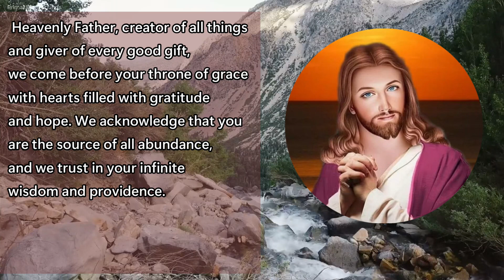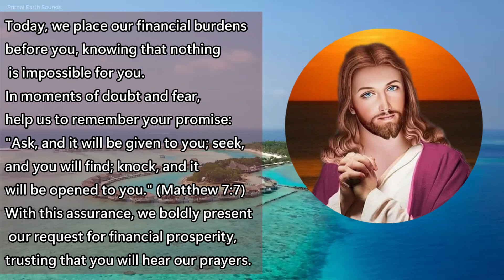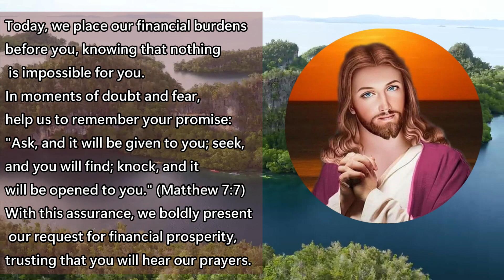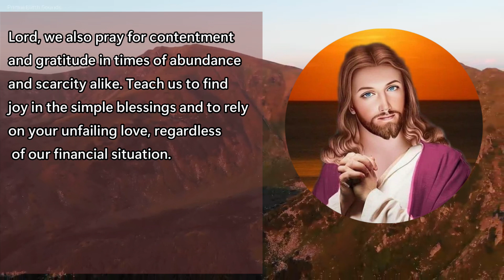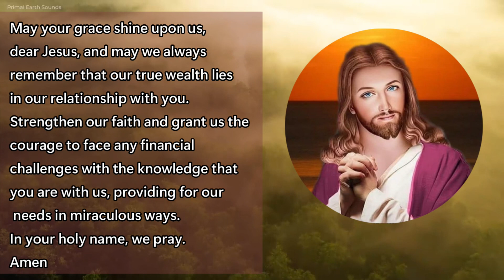Miracle Prayer to Jesus For Immediate Financial Help || Powerful Financial Blessings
Dear viewers,
Welcome to my daily prayers for everyday people YouTube channel! Here, I offer a space for people of all beliefs and backgrounds to come together in prayer and meditation. My goal is to provide daily inspiration and encouragement for those seeking to deepen their spiritual connection and find peace in their daily lives.

In today's fast-paced world, it can be challenging to find time for reflection and connection. However, taking just a few minutes each day to focus on our inner selves and connect with a higher power can make a significant impact on our overall well-being.

My videos feature a variety of prayers and meditations from different religious traditions and spiritual practices. Whether you are looking for a simple morning prayer to start your day or a more extensive meditation for deep relaxation, we have something for everyone.

I believe that prayer is a universal language that can bring people together and promote understanding and compassion. I invite you to join us on this journey and incorporate daily prayer into your routine. Let us cultivate a sense of peace and connection in our daily lives, one prayer at a time.